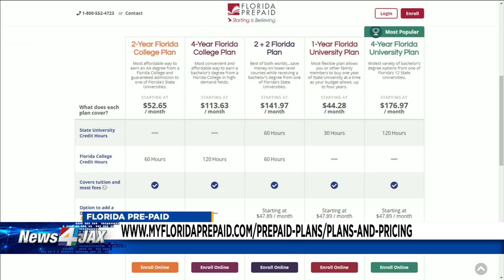Changes to Florida Pre-Paid Plans because of Coronavirus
The deadline to enroll a child for florida's pre-paid college plan has been extended due to the covid-19 pandemic. Shannon Colavecchio joins us with more information about the changes...and the plans that are available.